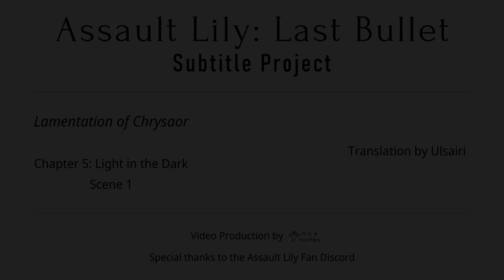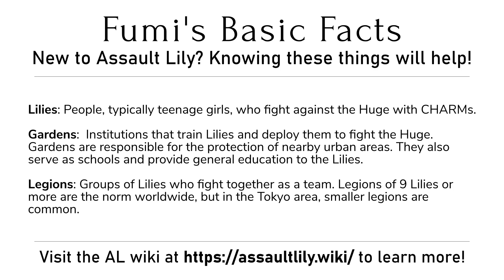Assault Lily: Last Bullet — Lamentation of Chrysaor — Scene 5-1 (English Subbed)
(As we respect the individual preferences of our translators, the precise terms they use may differ from the ones listed in the endcards and wiki, but they should not be hard to figure out.)

Story Event — Lamentation of Chrysaor
Chapter 5: Light in the Dark — Scene 1